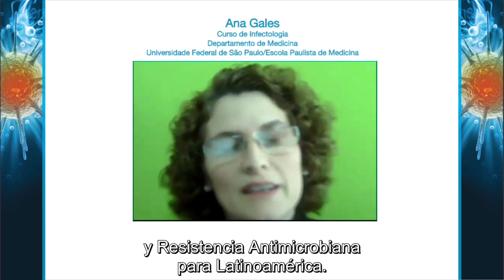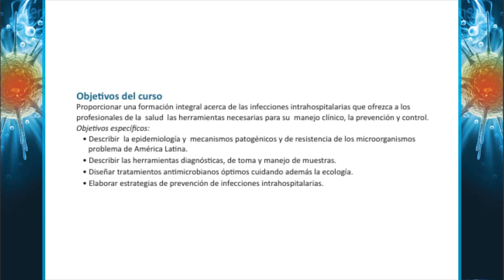Difusión Gales, Levinn, Brenner (ES) 2015